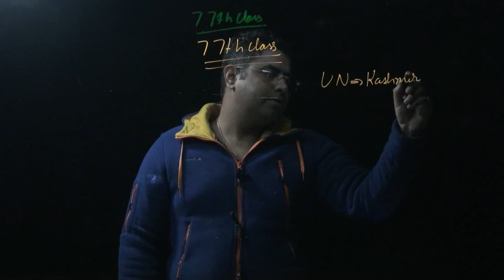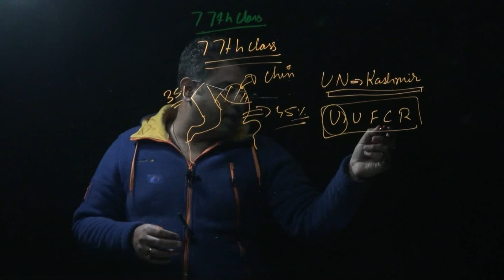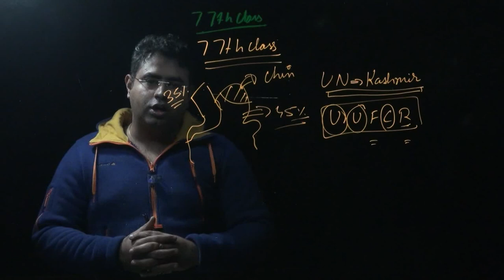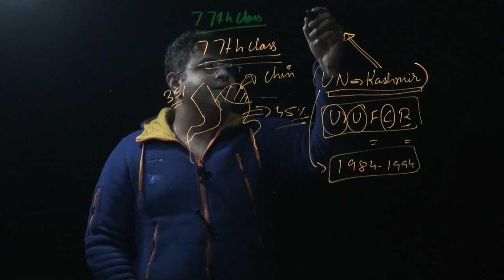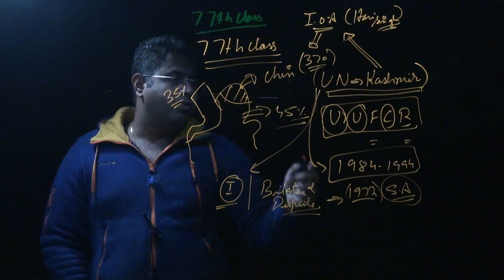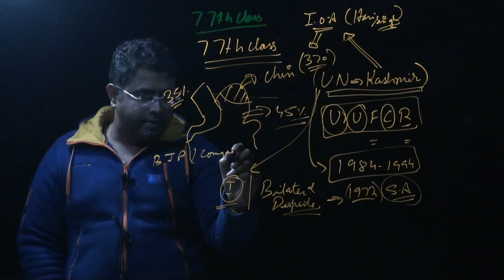77th class | UN report on Kashmir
Deputy Permanent Representative of India to the United Nations (UN) Tanmaya Lal hit out at the recent report on Kashmir prepared by the UN Human Rights Office, saying it relied on unverified sources of information.

Speaking at a UN Security Council meeting here, Ambassador Lal said the "document reflected the clear bias of an official", who was acting without any mandate whatsoever.

Lambasting Pakistan for harbouring terrorists in their country, he